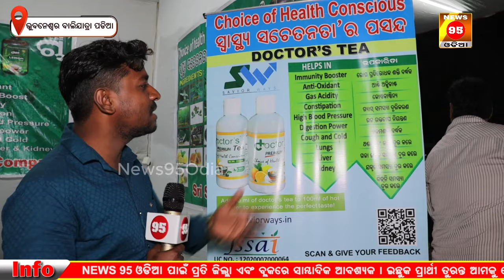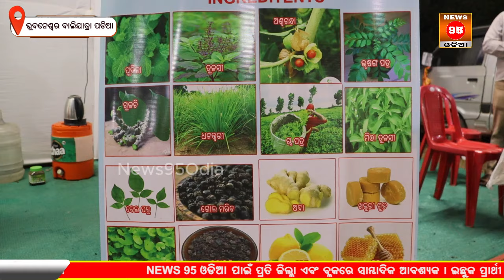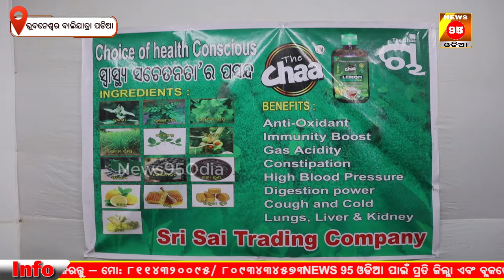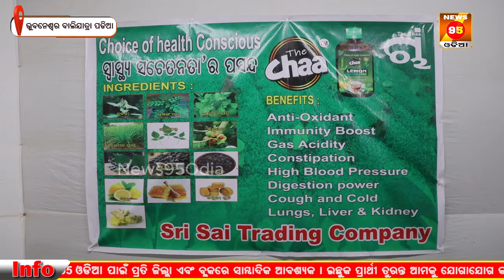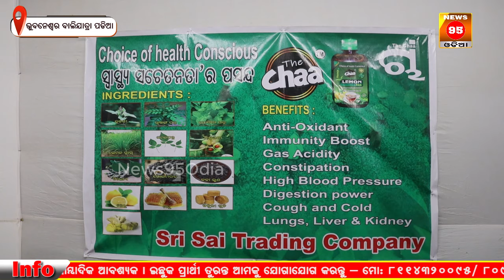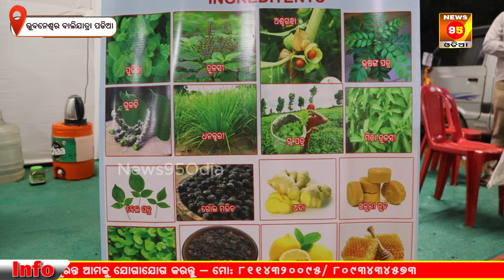ଗୋଟିଏ ଲିକ୍ୟୁଇଡ଼ ଚା ଶରୀରରୁ ଦୂର କରିବ ସବୁ ରୋଗ || / 8018233111 || Herbal Tea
ଗୋଟିଏ ଲିକ୍ୟୁଇଡ଼ ଚା ଶରୀରରୁ ଦୂର କରିବ ସବୁ ରୋଗ || Healthy Herbal Tea || Bali Yatra 2024 || Bhubaneswar Bali Jatra